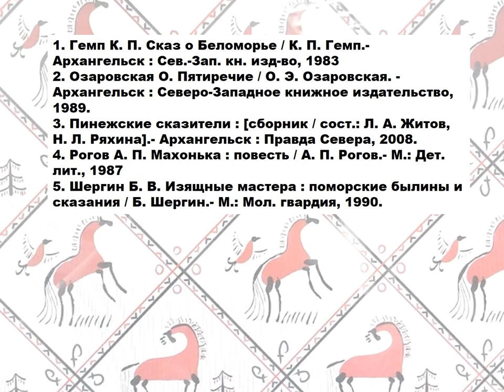Пинежская сказительница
Сотрудники Маймаксанской библиотеки № 6 им. Г. А. Скребицкого рассказывают о пинежской сказительнице Марии Дмитриевне Кривополеновой и предлагают послушать сказку "Лисица и петух".